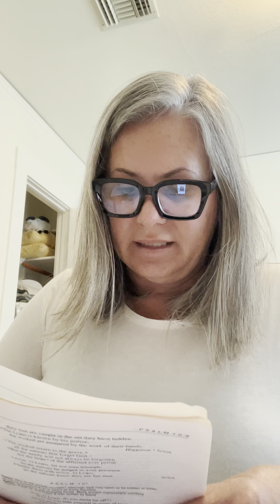January 10, 2022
Genesis 24, Matthew 7:12-29, Psalm 9:9-20, Psalm 91